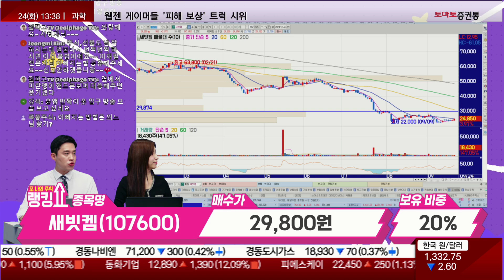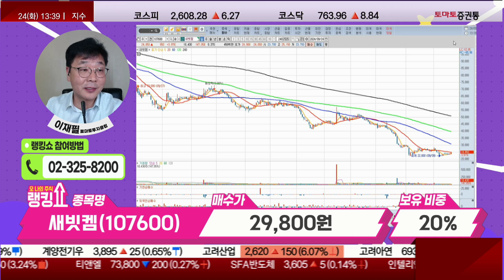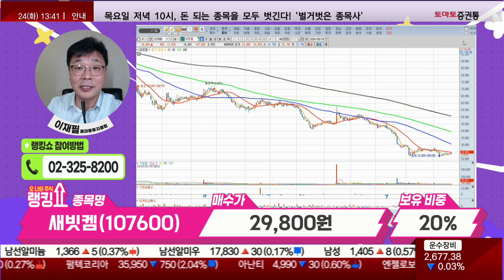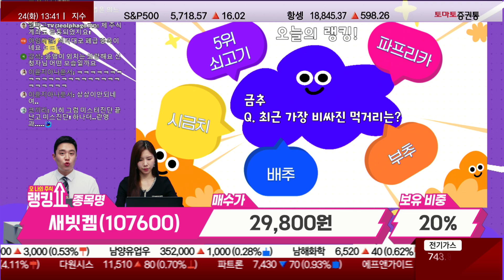이재필 전문가의 진단! '새빗켐' [랭킹쇼, 오 나의 주식]